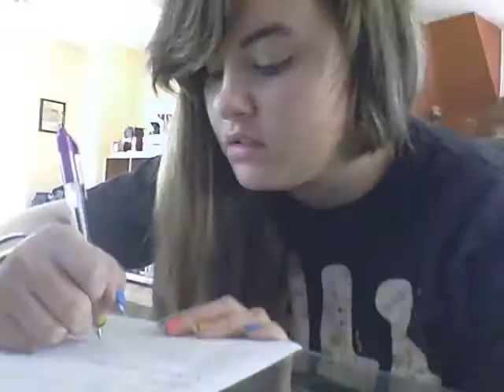Annoying Things *SCHOOL EDITION*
Some Annoying things that happen at school. Anything that annoys you at school? Leave it in the comments! I'm back for good you guys! expect more videos! I love making them but no promises i won't miss any though!